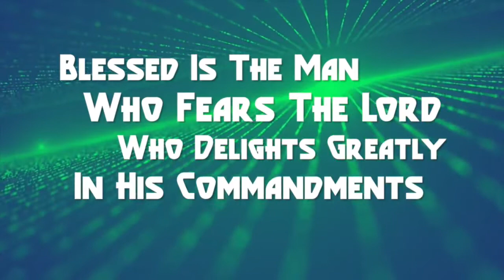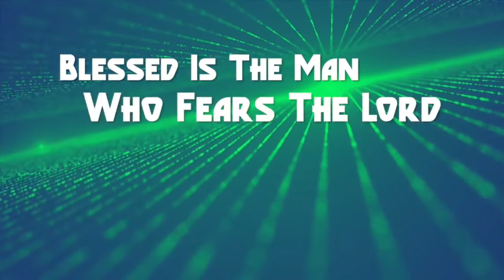Psalm 112:1 Conmoción Oceánica de Respuestas en Génesis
Blessed is the man who fears the LORD who delights greatly in His commandments

Cuán bienaventurado es el hombre que teme al SEÑOR, que mucho se deleita en sus mandamientos

¡Bienvenidos a Conmoción Oceánica, ¡Sumergiéndonos en el Diluvio con Noé!

En este épico programa de escuela bíblica de vacaciones, tus hijos se sumergirán profundo en el relato de Noé y el diluvio de Génesis. Conmoción Oceánica está llena de las aventuras que los niños aman, y el evangelismo y apologética que necesitan.

Es un recurso descargable, con todo el contenido de lecciones bíblicas para diferentes edades, coreografías, canciones, drama, experimentos y manualidades, refrigerios y mucho más!